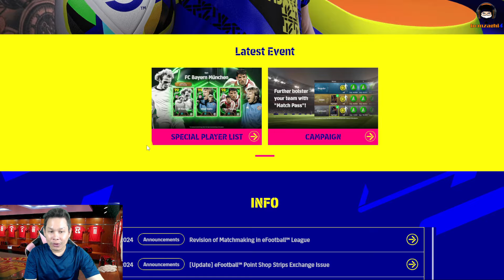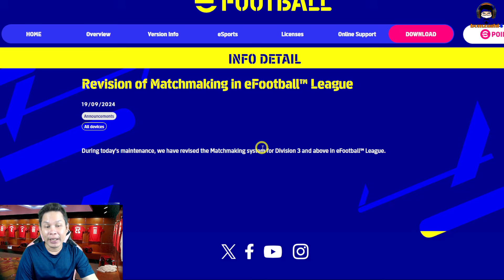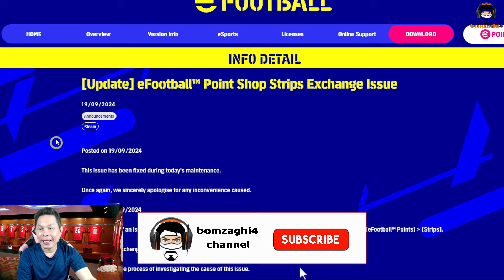ข่าวดีสายไต่แรงค์! แก้ไขระบบจับคู่ Ranking eFootball League